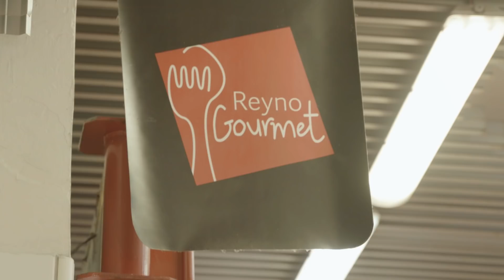AKARI GASTROTEKA | Semana del pintxo 2019